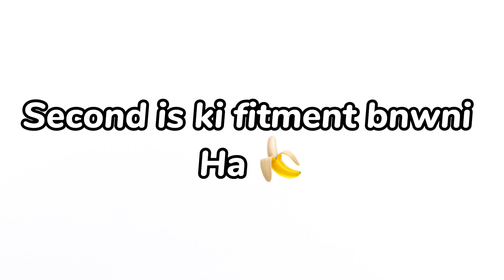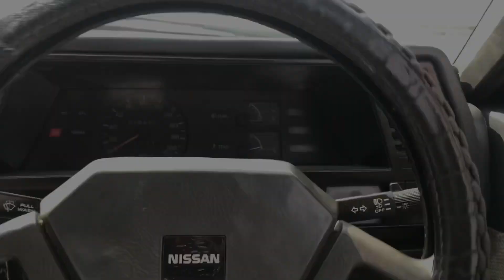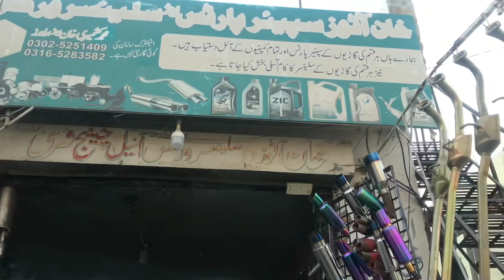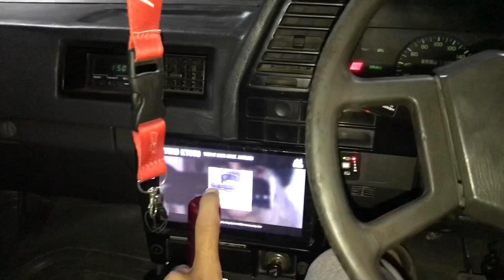FITMENT MISSION COMPLETE 🤙 “soon something new 😁 “mrmoiezvlog”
Asslam_o_alikum willcome to new vlog .

Vlog kasa lga comments kr ky btna boys
Thanku for watch vlog .